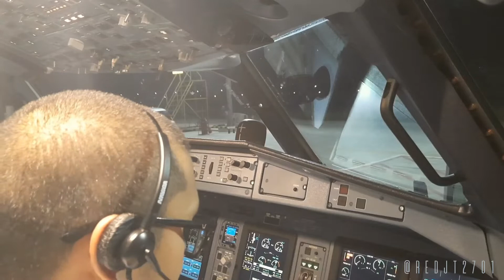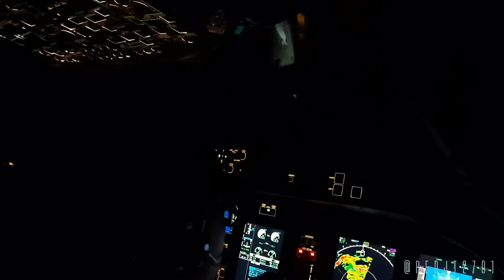Red Eye Flight - ATR 72-600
Short clip of a late night / early morning red eye repositioning flight between Makassar (UPG) and Ambon (AMQ). Had a chance to watch the eastern Indonesia sunrise as we began our descent to Ambon (AMQ).

Unfortunately I forgot to turn the camera on again after and with all regret did not record the landing.